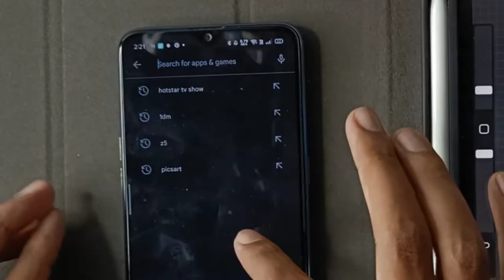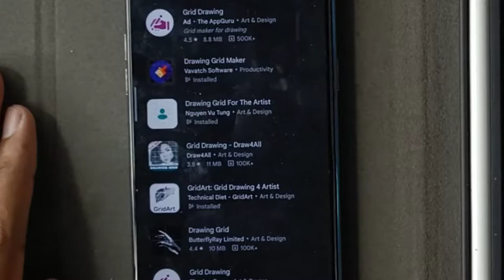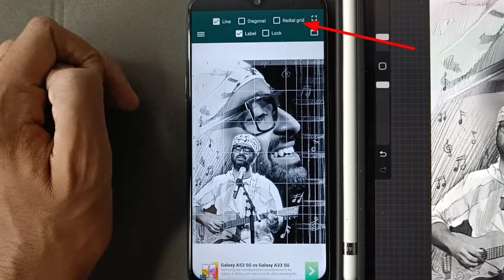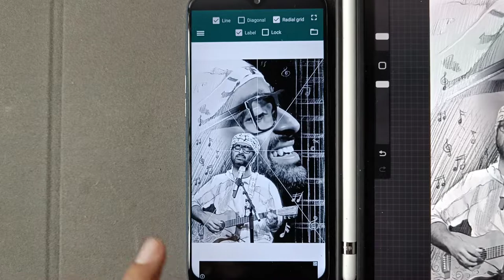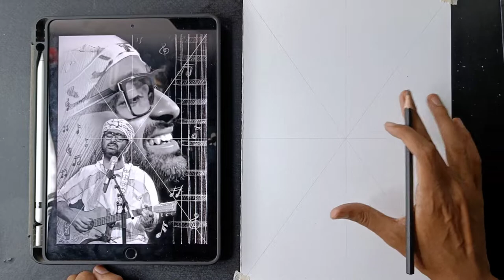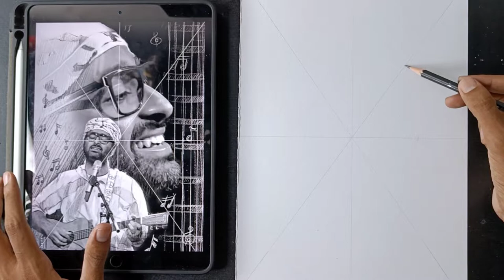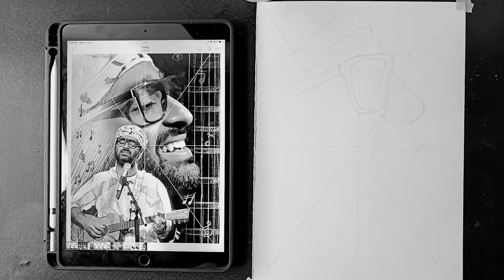How To Draw Arijit Singh for the Art Competition // Outline drawing tutorial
HEY EVERYONE! First off all congratulation to all of you that you are willing to perticipate in my channel's first art competition. This one is a portrait drawing competition that means by perticipating in this competition you can evaluate you portrait drawing skill. So to perticpate in this competition you have to draw this specific Arijit Singh portrait. Here is the link to download the reference photo. Do download it and be ready to start drawing it. All the best.

✏️Art materials I use 💥
Best papers I prefer -
1. Fabriano accademia 200 gsm
2. Strathmore bristol paper
3.Brustro Artists' Watercolour Paper 300 GSM
Best pencils i prefer -
1.Staedtler Mars Lumograph Drawing Pencil
2.Steadtler Mars lumograph black pencil
3. Artline pencil set
Best water colour I prefer
1.Artist water colour 5ml 24 shade
2. Artist water colour 20ml 12 shade
Best brushes I prefer
1. Brusto watercolour mop brush
2. Brusto acrilic painting brush
Best colour pencil I prefer
1.Faber-Castell Polychromos Color Pencil
2.Doms colour pencil
3. Apsara colour pencil
4.Prisma colour pencil

1. Mic i use Boya by m1
2. Ipad I use
3. Best camera to shoot
4. Best phone holder

...THANK YOU.